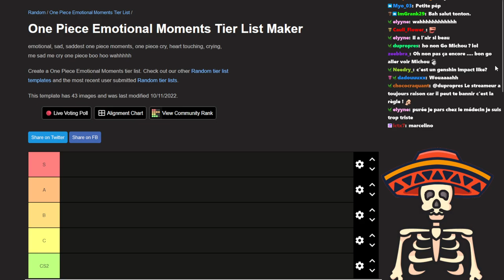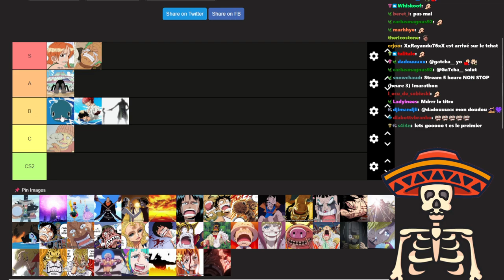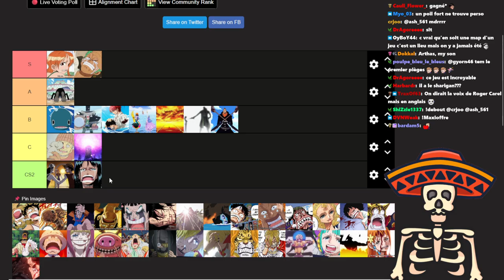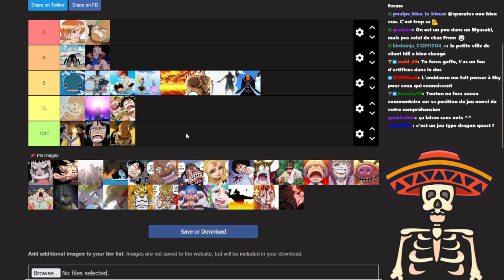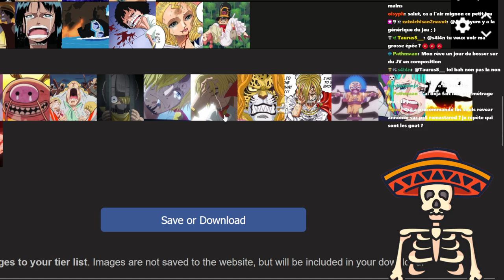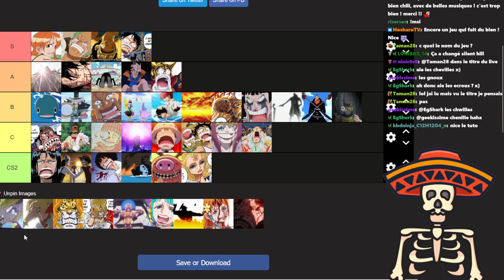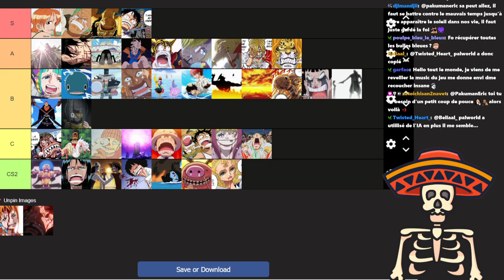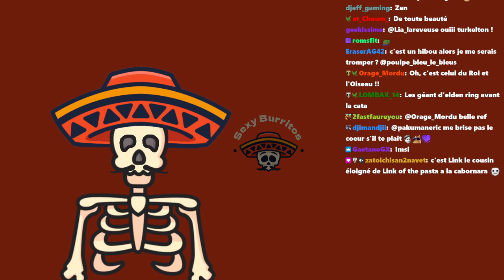SPOIL ! Les MOMENTS ÉMOUVATNS de ONE PIECE TIER LIST